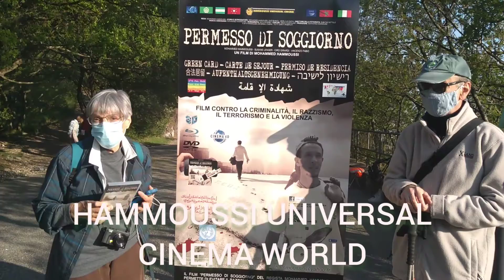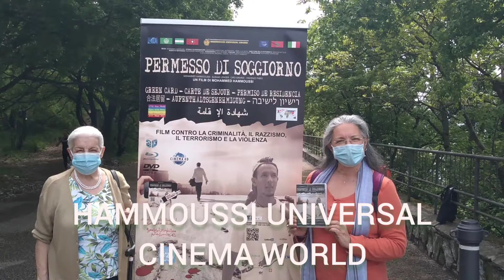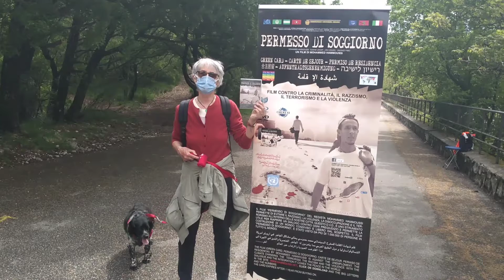NEW FILM BY MH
HSMR HAMMOUSSI UNIVERSAL CINEMA WORLD ARTS CULTURE AND WORK AND SPORTS